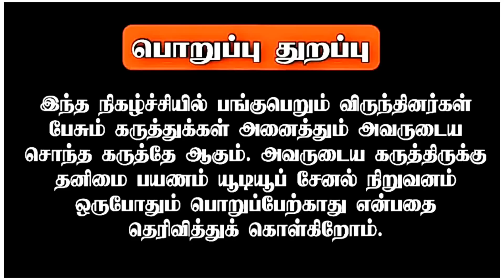🔴LIVE சிறுத்தைய சீண்டாதடா ! திருமாவை சீண்டிய ஏர்போர்ட் மூர்த்தி வெளுத்து வாங்கிய விசிக அய்யாதுரை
சிறுத்தைய சீண்டாதடா ! திருமாவை சீண்டிய ஏர்போர்ட் மூர்த்தி வெளுத்து வாங்கிய விசிக அய்யாதுரை